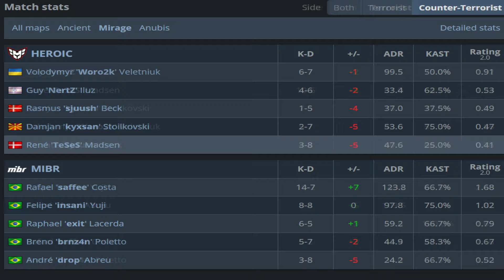CS2 POV MIBR insani (18/10) vs HEROIC (Mirage) @ IEM Cologne 2024 Play-in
insani POV at IEM Cologne 2024 Play-in (config, crosshair & resolution)

insani Crosshair: CSGO-YQubh-aBy8q-VLf28-7xtLi-mRFuA

insani Resolutiion: 1280x1024

Best POVS and Highlights from IEM Cologne 2024 Play-in.